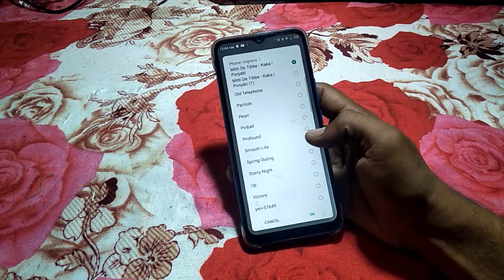how to set download ringtone infinix smart 5